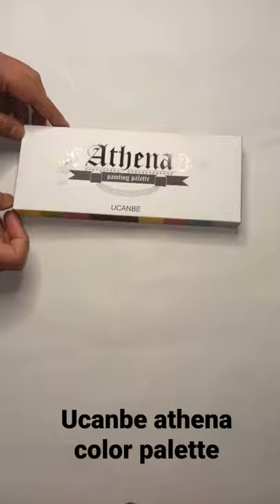face paint palette creative makeup product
Ucanbe athena color palette for face painting..
Very nice and pigmented.
I purchase this palette from professional makeup hub
Purba bardhaman, karna
Professional makeup hub is a best place for authentic international brand makeup products and all type of hairs equipment.